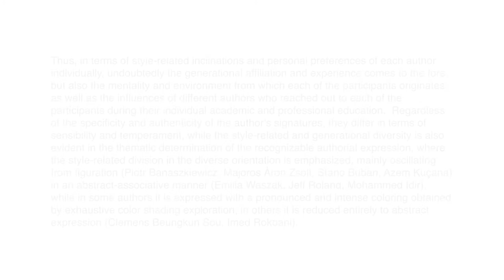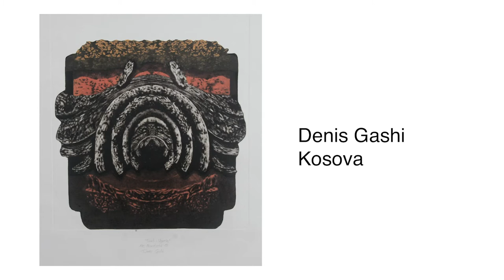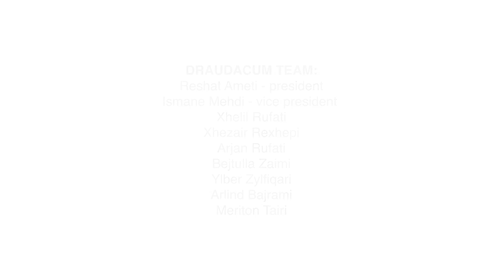Catalogue - Draudacum International Art Colony GOSTIVAR 2020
Catalogue of 15th international Art Colony GOSTIVAR 2020- North Macedonia